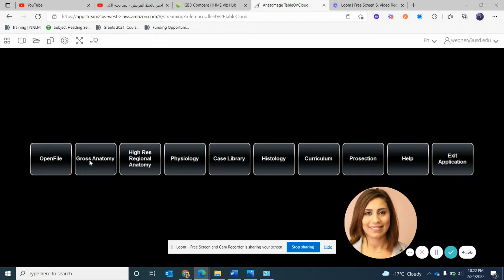Anatomage: High Resolution Brain- Version 8